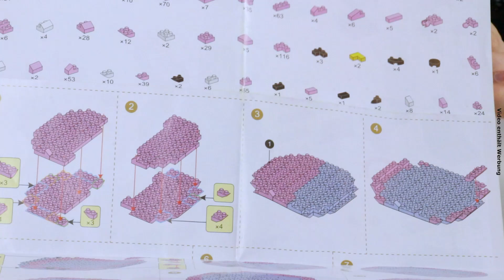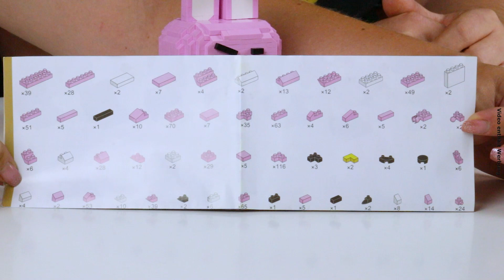Kaninchen TuTu von LOZ aus Diamond Blocks @ BlueBrixx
Josie ist zurück im Noppenstein-Studio, und sie hat ein süßes Kaninchen dabei! Das kleine Tier wird aus 880 Diamond Blocks gebaut, darunter viele Schrägsteine. Dadurch fehlen die sonst bei Sets dieses Formats üblichen Noppen an schrägen Oberflächen und das Kaninchen sieht sehr gut aus.

Matthias befragt Josie zu ihrem Bauerlebnis und erzählt von seiner Einhorn-Musikbox, die aus der gleichen Serie von LOZ stammt. Diese Sets haben es in sich, der Aufbau ist nichts für kleine Kinder...

00:24 Musikbox mit Einhorn aus Diamond Blocks von LOZ @ BlueBrixx
03:43 Australian Shepherd, Hund aus Diamond Blocks - BlueBrixx Pro @ BlueBrixx